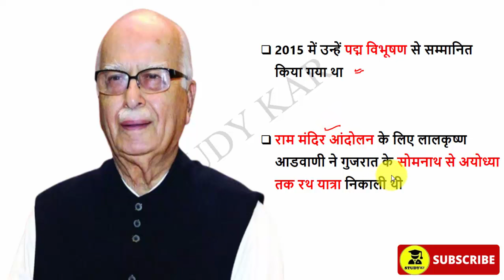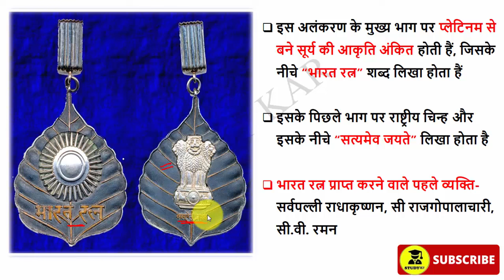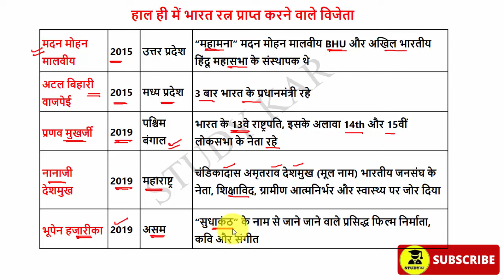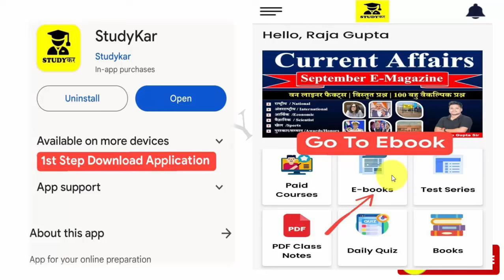Bharat Ratna | भारत रत्न 2024 | Bharat Ratna Lal Krishna Advani | Karpuri Thakur | Current Affairs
Bharat Ratna | भारत रत्न 2024 | Bharat Ratna Lal Krishna Advani | Karpuri Thakur | Current Affairs 2024 | Studykar current Affais | Bharat Ratna 2024 | Bharar 2024 kise diya gya

Lal Krishna Advani Bharat Ratna
Bharat Ratna L K Advani
Bharat Ratna Award 2024
bharat ratna 2024 current affairs
Bharat Ratna lal krishna advani
Bharat ratna India's highest civilian award,.
When was Bharat Ratna started?
Who has received Bharat Ratna?
What is the name of the second highest award after Bharat Ratna?